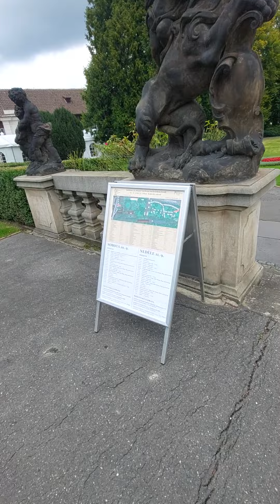Prague Czech Republic 🇨🇿🇨🇿🇨🇿